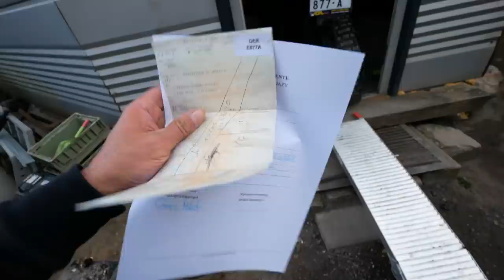Jadę Kupić Motocykl Dla Widza = Projekt Marzenie Derbi Senda 50 Enduro